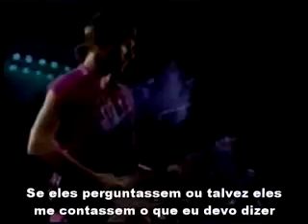U2 - Bad Legendado